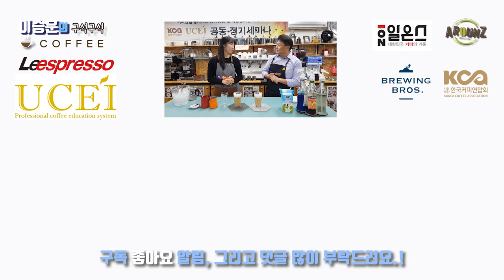아이스 라떼마키아토 Iced Latte Macchiato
안녕하세요
아이스 라떼마키아토를 알려드리겠습니다.